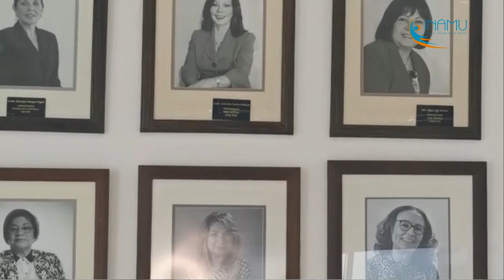Proyecto conectadas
Conocé más del proyecto conectadas del cual participa el INAMU junto a la arquitecta Mariana Vásquez